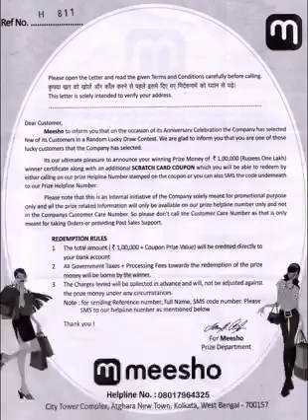Don't put your own heads in the traps of cheaters.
Video from Jagadish Jagadishchandran

@jagadish jagadishchandran